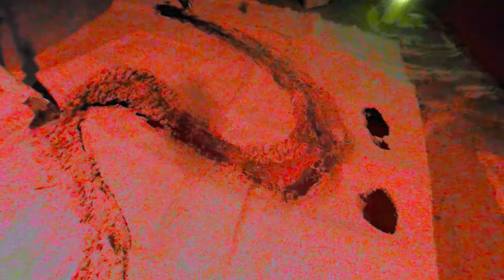DevilsGate.mp4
Directed - Armyan Nispel

Music